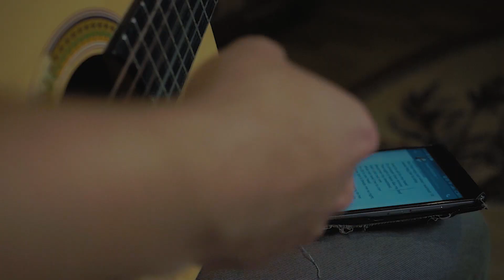UnfryAbout - Another Castle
Хэй! А мы продолжаем серию роликов раскрывающих сакральный смысл песен из нашего будущего альбома. Сегодня на операционном столе "Another castle"! Этот выпуск ведет Сережа, ведь именно он подкинул идею сделать песню про долгий, полный разочарований, но гарантирующий в конце-концов успех путь итальянского сантехника.

Hey there! We are continuing video series revealing the sacred meaning of the songs from our upcoming album. Today on the operating table "Another Castle"! Please enjoy!